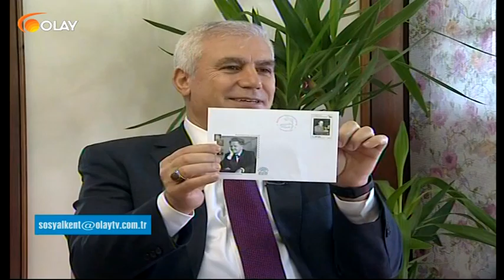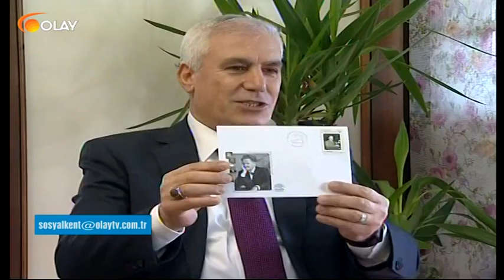Sosyal Kent 18 01 2016